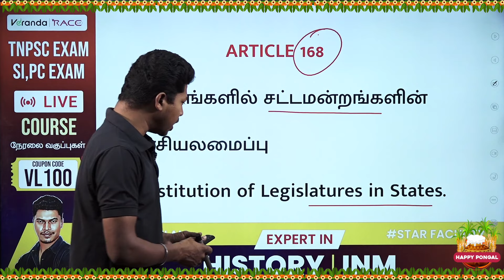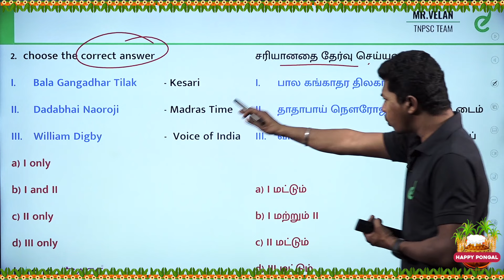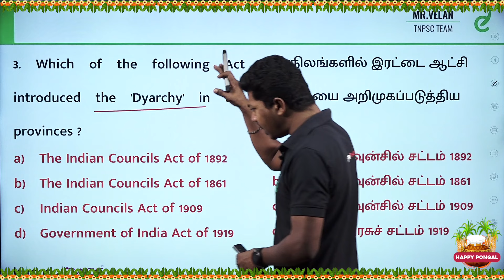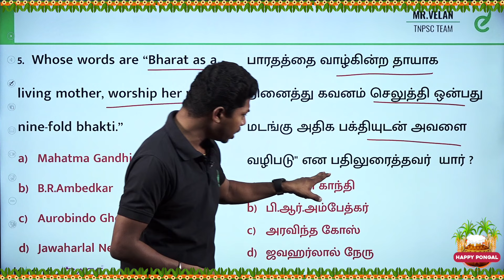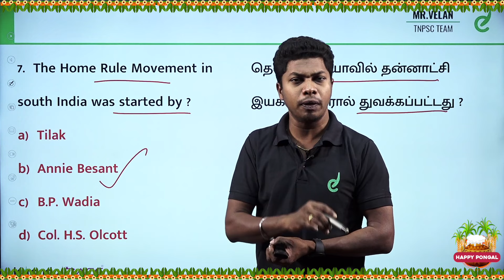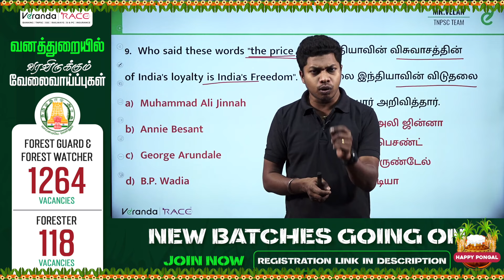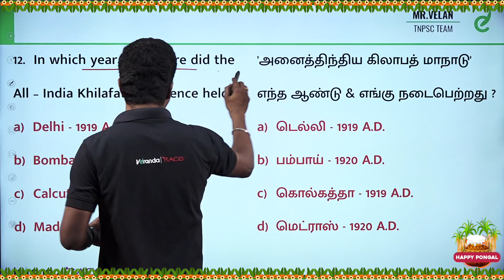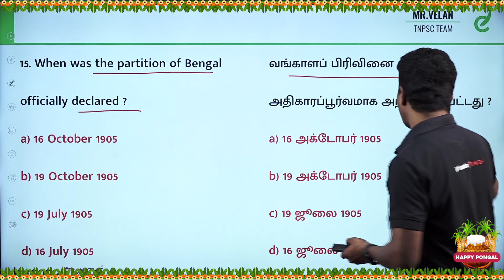Target TNPSC Group 4 | INM | 1828-1947 | Important Questions | SP Velan | Veranda Race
Link to Download the TNPSC Annual Planner 2024 & 100 Days TNPSC Study Planner: